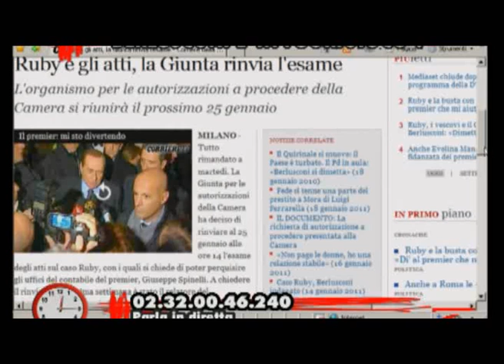Ruby e Berlusconi, lite in tv con Antonio Lubrano